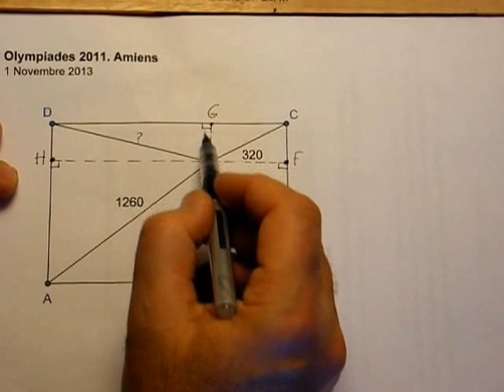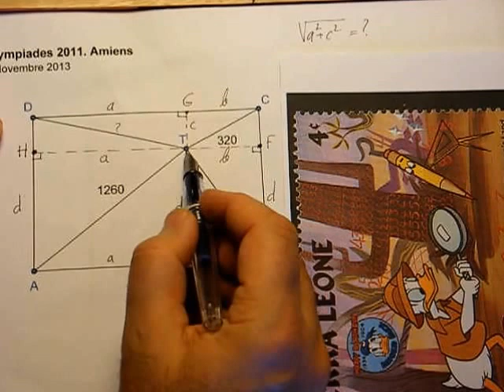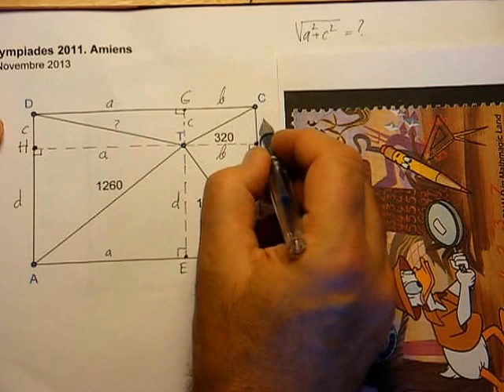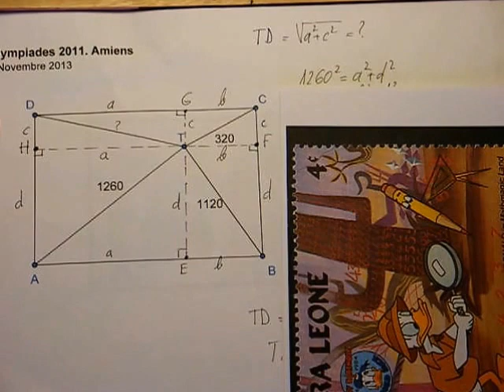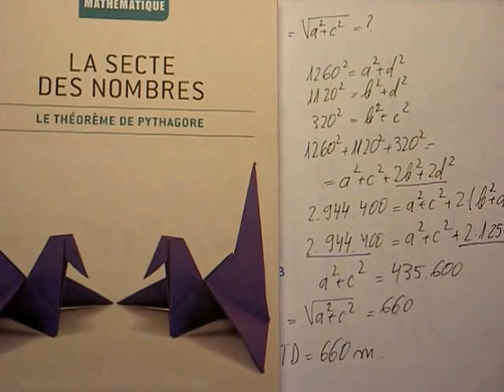167. 1ère Olympique-Pythagore n'est pas gore !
Au lendemain de Halloween, quoi de plus sympathique que de se souvenir de notre vieux Pytha-gore, qui nous fait des cauchemars (oui, j'exagère !!!)  depuis la 4ème ?

Un problème donné aux Olympiades Académiques de Mathématiques à Amiens en 2011 qui nous parle d'un trésor caché...